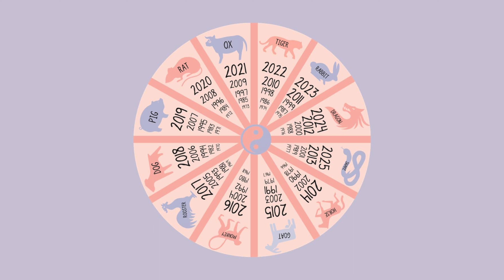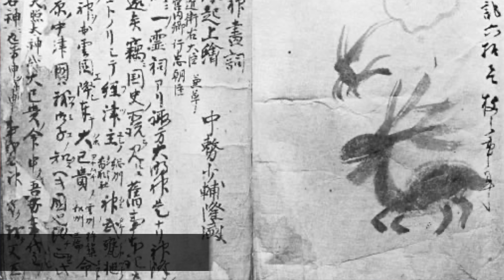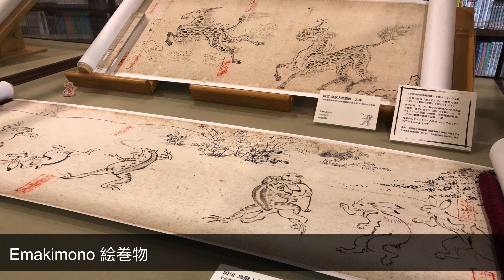L'Onbashira: Il festival più pericoloso del Giappone!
Conoscete il festival più pericoloso del Giappone?! Si chiama Onbashira! scopriamo insieme le sue origini!

Contenuto del video:
00:00 -

★ Instagram (nuove foto ogni giorno)

Musica sigla:
~~Roa Music~~